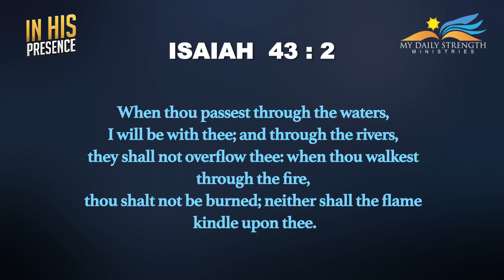IN HIS PRESENCE/BREAKFAST TIME WITH DR.J.SAMUEL SUDHAKAR_APRIL 11th 2020